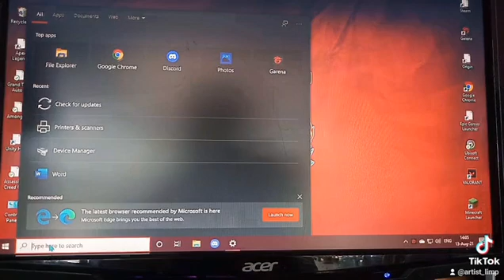แนะนำการอัพเดท windows